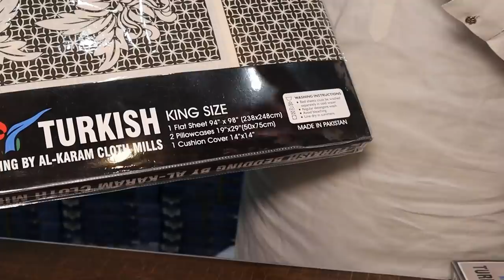TURKISH BEDSHEET SUPER OFFER